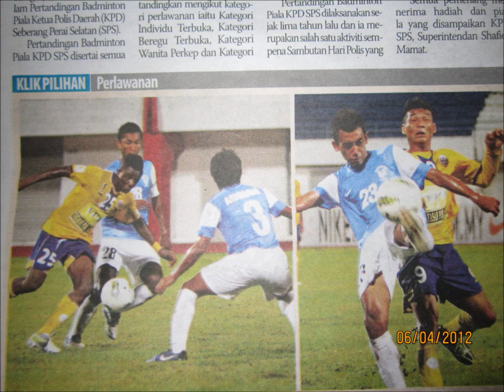LEWIS HENRY JUST ME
lewis